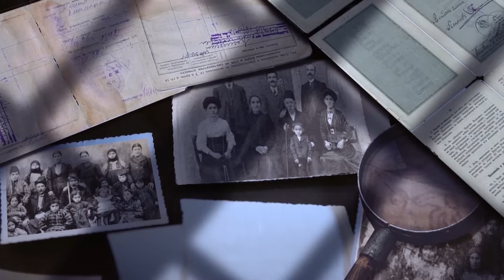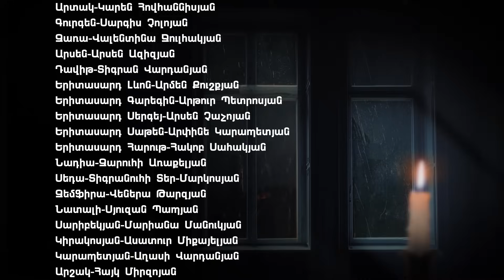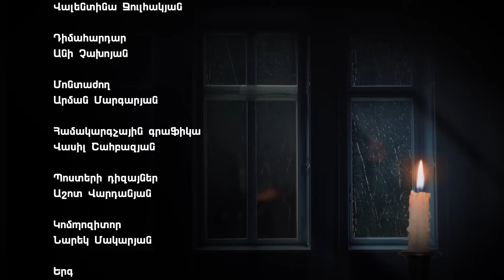Armatner Part 18 Արմատներ Սերիա 18